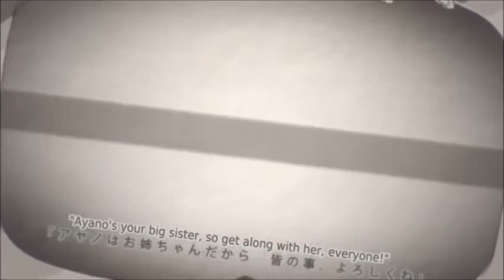【緑咲 香澄】 Ayano's Happiness Theory アヤノの幸福理論【CeVIO cover】